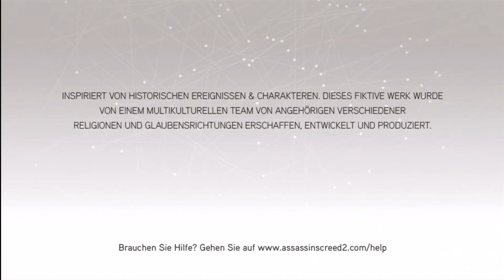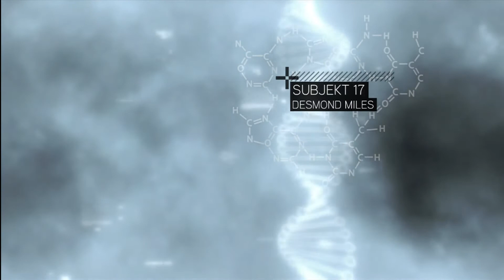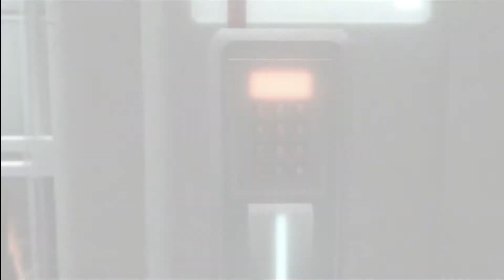Assassin's Creed 2 #001 [HD+/Xbox360]- Die Flucht aus Abstergo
Wir sind wieder in der Haut von Desmond Miles, welcher im ersten Teil von den Templern bzw. Abstergo gekidnappt und in den Animus gesteckt wurde. Am Ende des ersten Teils erfuhren wir, dass wir nicht mehr so viel von Nutzen sind und getötet werden sollen, deshalb müssen wir flüchten. Allein würden wir das nicht schaffen und deshalb hilft uns Lucy, die wohl auch zu den Assassinen gehört.
Nach einer erfolgreichen Flucht und unbequemen Fahrt im Kofferraum, treffen wir im Unterschlupf auf Shaun und Rebecca, ein paar gute Freunde von Lucy, wobei Shaun nicht so ganz sympatisch ist.
Im Animus, oder eben Animus 2.0, erleben mit, wie unser neuer Held Ezio Auditore da Firenze geboren wird und später, als Jugendlicher, an ein paar Straßenschlägereien  mitwirkt.

→ Wenn DU keine Folge verpassen willst dann schau doch einfach
    mal auf dem Somoro-Kanal vorbei:

→ Vielleicht gibt es auch bald Mitteilungen auf Facebook (wenn
    mehr "Likes" da sind):

Der Hersteller und Publisher von dem Spiel ist:
Ubisoft

Wenn DU das Spiel selbst spielen möchtest, dann kauf es z.B. bei folgenden Händlern:

Wenn DU selbst ein Let's Play oder andere Videos von Ubisoft-Spielen machen möchtest, dann gibt es unter folgendem Link eine offizielle Stellungnahme: